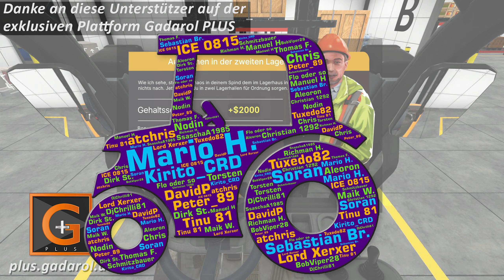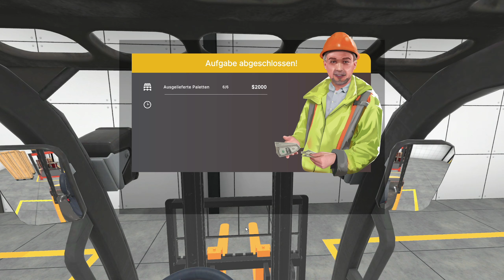Aufräumen auf Zeit 🏠 GABELSTAPLER PROFI [s1e3]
Gabelstapler fahren in Perfektion, nichts Anderes erwartet ihr von mir, oder? 🚚 ABO ◄ PLUS ► MEHR? ▼▼▼ Beschreibung lesen!

➕ Mit Gadarol PLUS alle Folgen SOFORT und OHNE Werbeunterbrechung schauen und vieles mehr

DEIN LS22 SERVER schnell und preiswert von unserem PARTNER NITRADO

Werde der Beste Gabelstapler Fahrer der Welt! Gründe dein eigenes Unternehmen und steige auf der Karriereleiter nach oben. Belade und Entlade Auflieger, räume dein sicherlich immer sehr ordentliches Lagerhaus auf, oder bezwinge schwierige Parkoure sowohl in klassisch als auch in VR! Der Fokus in dieser Simulation liegt klar auf Realismus und Spaß, dafür hat eine lange „ECHTE“ Early Access Phase gesorgt.

GADAROL™ und das G►GS® Logo sind eingetragene Markenzeichen der Gadarol Online Media. Viel Spaß mit der heutigen Folge:  Aufräumen auf Zeit  🏠 GABELSTAPLER PROFI [s1e3]